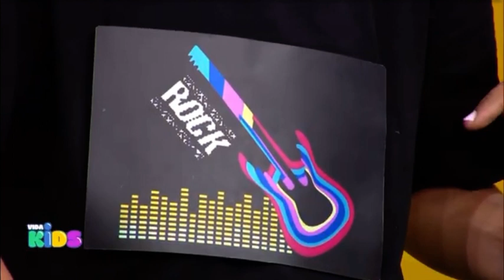VIDA KIDS RD: Do Re Mi día del Músico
Ahora tus tardes serán mas divertidas.
Vida Kids: Un espacio donde los niños bailarán, cantarán y aprenderán sobre la fé.

Todos los sábados a las 2 PM y la repetición los domingos a las 10:30 AM   y los lunes a las 4:00 PM por Televida, el canal católico de la familia.

Vida Kids El Programa De Los Niños¡¡. Siiiiiiiii¡¡